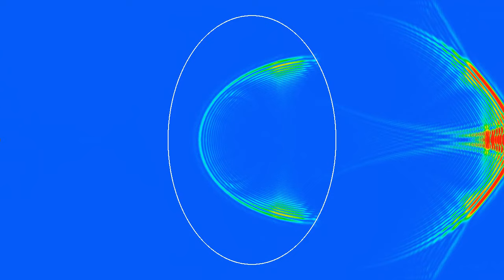An elliptical lens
This variant of the video shows a linear wave reaching an elliptical area in which the speed of propagation is reduced to 75% of its value outside, which corresponds to an index of refraction of 4/3, as for water. Though the boundary of real lenses is usually made of the 3d equivalent of circular arcs, rather than elliptical ones, one can observe a similar focusing effect here.
The colors show the energy density of the wave  (obtained by adding squares of the time-derivative of the wave height, and the wave speed times the norm of their spatial gradient). There are absorbing boundary conditions on the sides of the domain, which however don't work perfectly, which is why you see some waves reflected from the boundary.